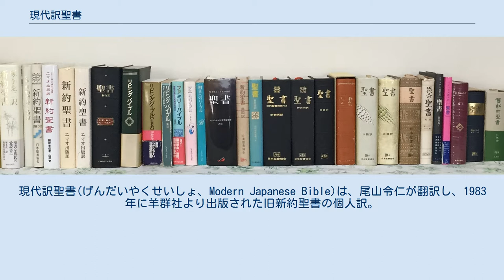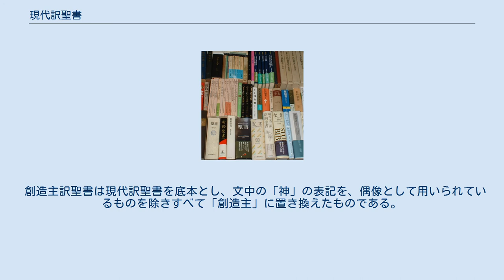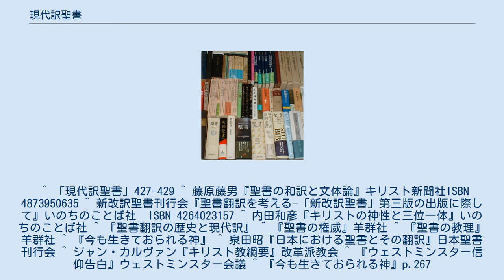現代訳聖書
現代訳聖書(げんだいやくせいしょ、Modern Japanese Bible)は、尾山令仁が翻訳し、1983年に羊群社より出版された旧新約聖書の個人訳。
聖書正典66巻からなり、聖書キリスト教会の公式の礼拝聖書である。
現代訳聖書を基にして2013年にロゴス出版社より出版された創造主訳聖書（そうぞうしゅやくせいしょ）についても述べる。
 聖書に素養のない日本人が、聖書注解書や解説書を使わないで、原文の意味を正確に理解できるようにという意図をもって翻訳されている。
「聖徒」「贖い」「義と認められる」などのキリスト教独特の用語は避けてある。
 尾山師は牧会伝道の当初から講解説教を行い、講解説教に私訳をつけていたが、ユージン・ナイダの動的等価翻訳原則（ダイナミック・エクイバレンス）を採用して訳しなおした。
聖書は原典において誤りのない神のことばなのであり、解釈の入らない翻訳は無い。
解説しながら訳した例は聖書自身にある。
新約聖書には、しばしば旧約聖書の解説を見出せる。
 口語訳聖書はリベラルにより訳された聖書であって、イエス・キリストの神性を否定しているところに問題があり、新共同訳聖書は聖書正典に付け足された外典の扱いについて、カトリックやプロテスタントの考えから隔たりがある。
 尾山令仁は新改訳聖書の翻訳者の一人であり、新改訳が聖書信仰に立った翻訳であるとして評価し、著書にも多く引用しているものの、これには委員会訳であるために問題があった。
一例として尾山師は神にこそ敬語が使われるべきだと考えているが、新改訳聖書は冒頭から、「初めに、神が天と地を創造した。」となっており敬語を使っていない。
現代訳は「まだ何も無かった時、神はこの地球とそれ以外の一切のものを無から創造された。」と訳している。
 ヨハネによる福音書1:12は、新改訳が「この方を受け入れた人々、すなわち、その名を信じた人々には、神の子どもとされる特権をお与えになった。」と訳している箇所を、現代訳では「神の子供としての権威を頂くことができる。」と訳している。
ギリシャ語のエクスーシアは文脈によっては特権と訳しうるものの、キリスト者に与えられた権威について教えているからである。
 創造主訳聖書は現代訳聖書を底本とし、文中の「神」の表記を、偶像として用いられているものを除きすべて「創造主」に置き換えたものである。
キリスト教の「神」の概念は一般的な日本人が考える「八百万の神々」とは全く異なる「天地万物の造り主」であるという問題意識より、2011年2月に堀越暢治の呼びかけにより「創造主訳聖書懇談会」が開かれ、2013年に「創造主訳聖書刊行会」（代表・峯野龍弘）が正式に発足して、同年の復活祭の日にロゴス出版社より「創造主訳聖書」が発売された。
 ^ 「現代訳聖書」427-429 ^ 藤原藤男『聖書の和訳と文体論』キリスト新聞社ISBN 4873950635 ^ 新改訳聖書刊行会『聖書翻訳を考える-「新改訳聖書」第三版の出版に際して』いのちのことば社　ISBN 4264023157 ^ 内田和彦『キリストの神性と三位一体』いのちのことば社 ^ 『聖書翻訳の歴史と現代訳』 ^ 『聖書の権威』羊群社 ^ 『聖書の教理』羊群社 ^ 『今も生きておられる神』 ^ 泉田昭『日本における聖書とその翻訳』日本聖書刊行会 ^ ジャン・カルヴァン『キリスト教綱要』改革派教会 ^ 『ウェストミンスター信仰告白』ウェストミンスター会議 ^ 『今も生きておられる神』p.267